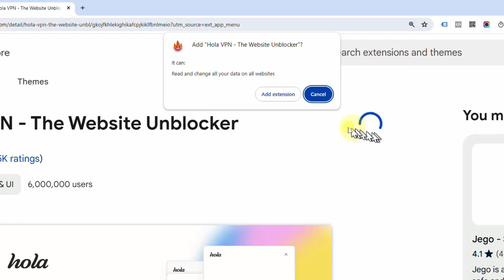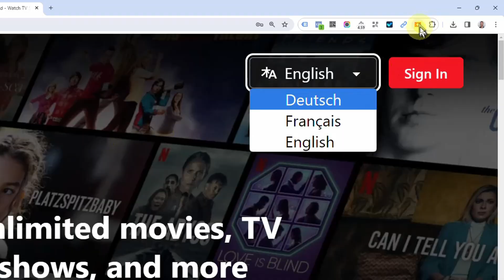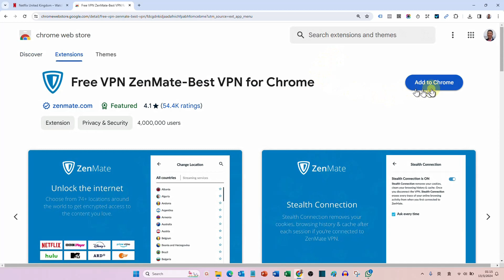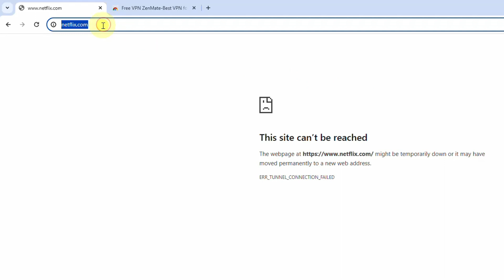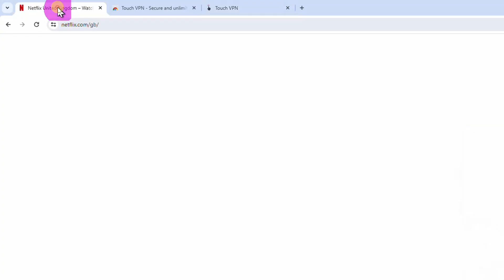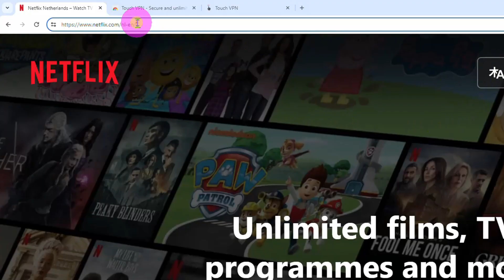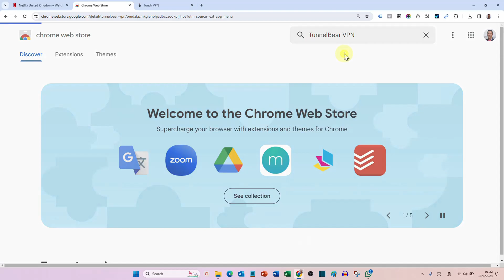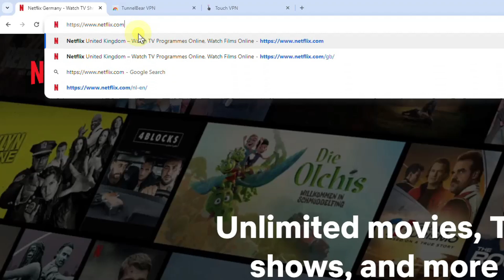免費 VPN：4款心水Free VPN 比較！🌟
歡迎來到我的頻道！在這個視頻中，我將會介紹四款我常用的免費VPN擴展，分別是Hola VPN、Zenmate、Touch VPN和TunnelBear。我將會展示它們的功能和限制，讓你更了解哪一款適合你的需求。

在現今網絡世界中，保護個人隱私和安全至關重要。我們可能會遇到需要瀏覽受地區限制的內容、保護隱私、或是為工作需要的情況。這些免費VPN擴展可以幫助我們實現這些目標，但同時也有各自的限制。

觀看視頻之後，你將會對這四款VPN擴展有更深入的了解，並可以更明智地做出選擇。

【超實用！】我的心水4款 **免費 VPN** 比較大公開！🌟